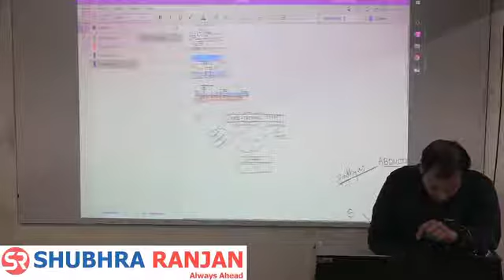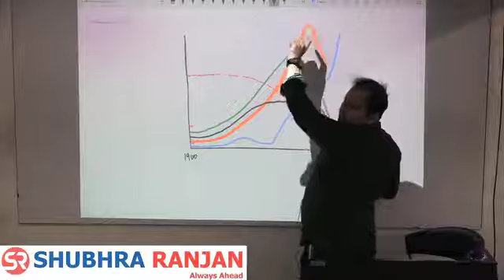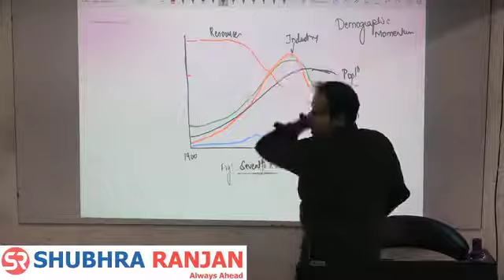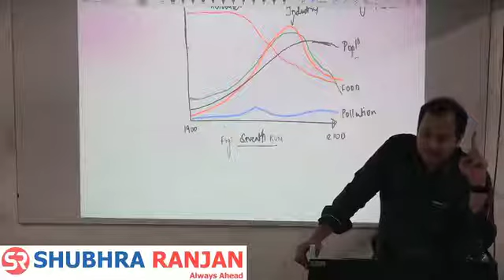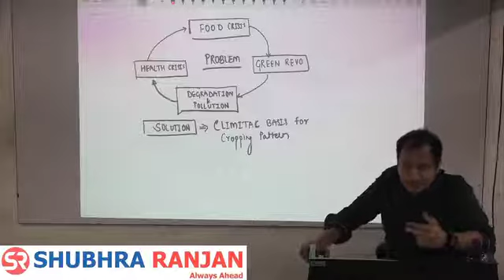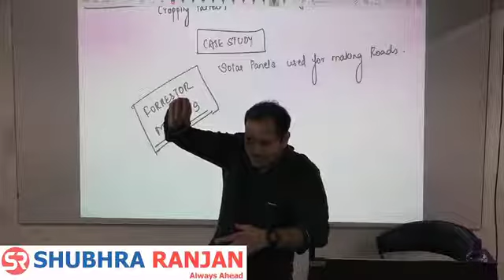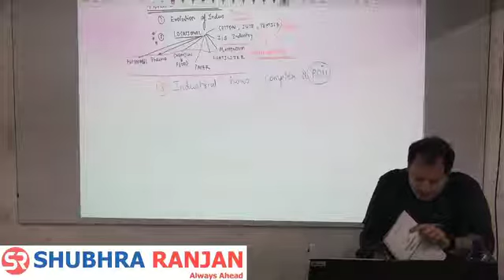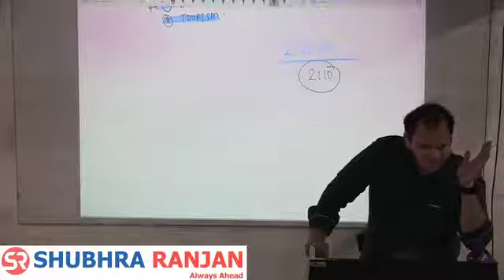UPSC Geography Optional L96